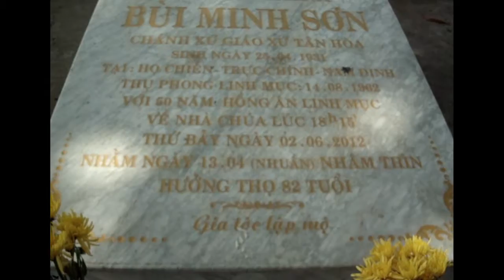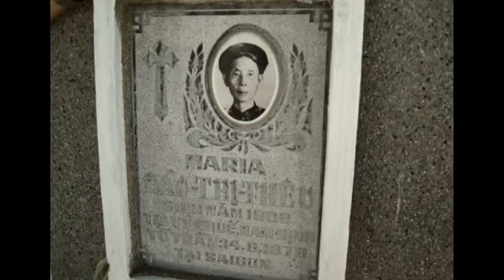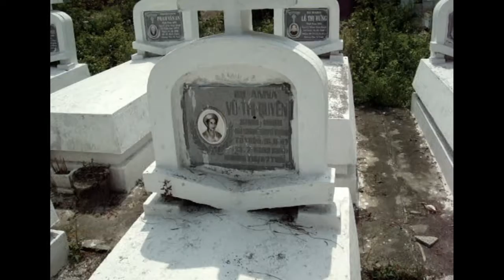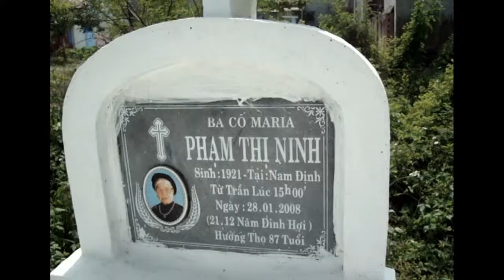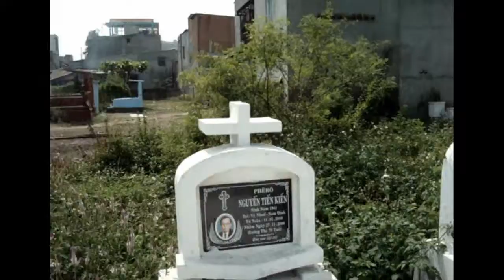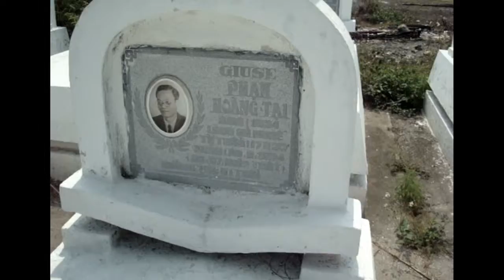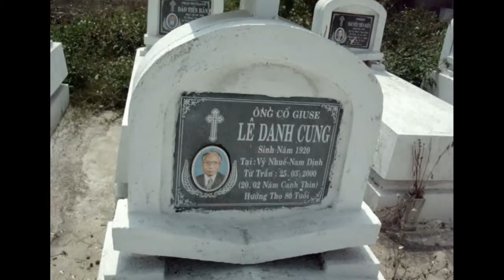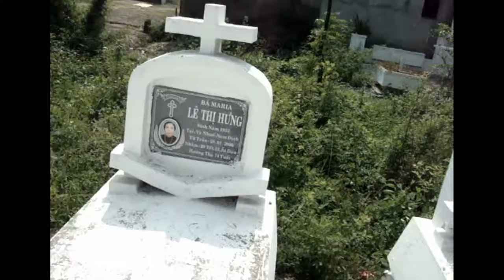Tuong Nho Nguoi Xua